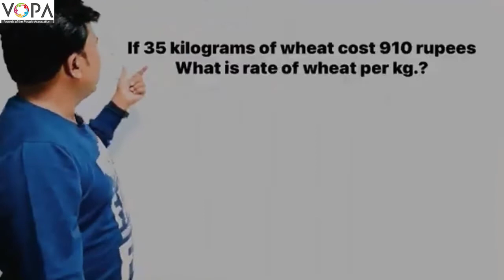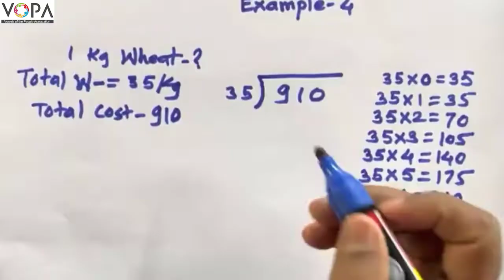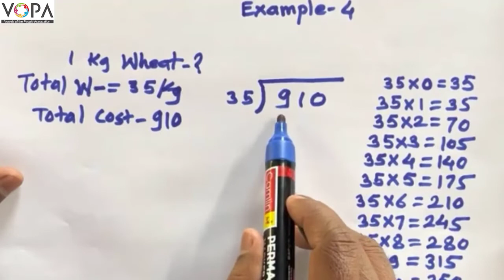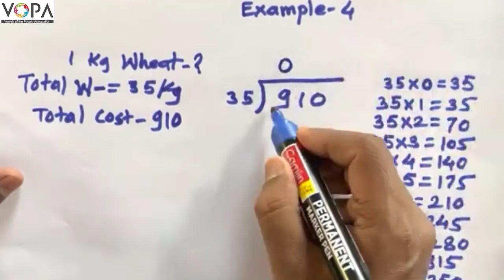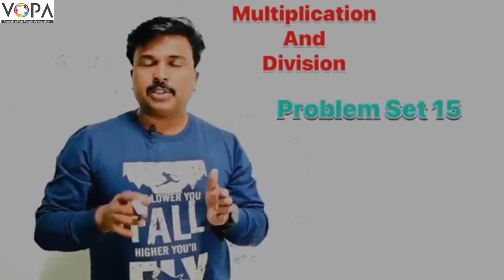5th | Math's | Multiplication and Division | V9 | V-School